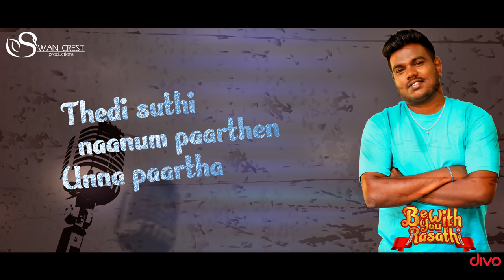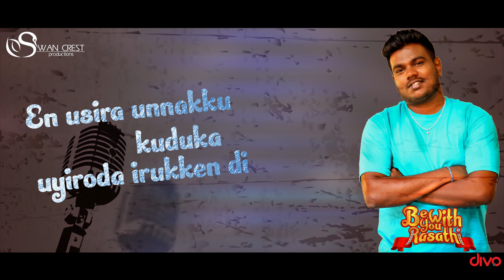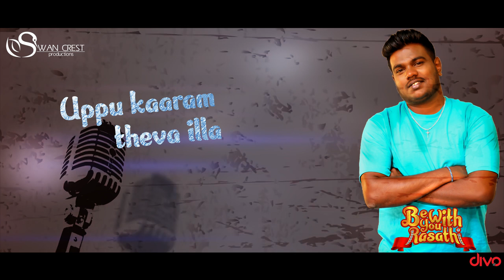Be With You Rasathi | Samson Moses |Tamil love Album Song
Composer and Singer - Samson P Moses
Lyrics- Samson P Moses
Mix Master - Tarun Kumar
Editor-Saravanan